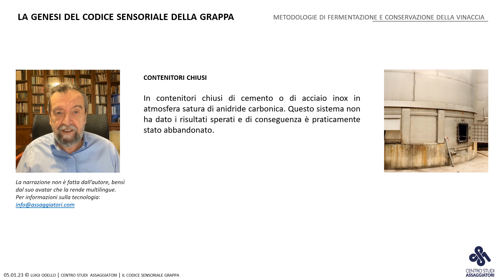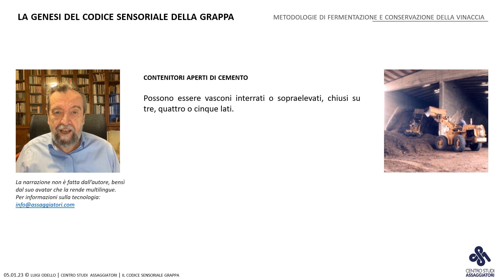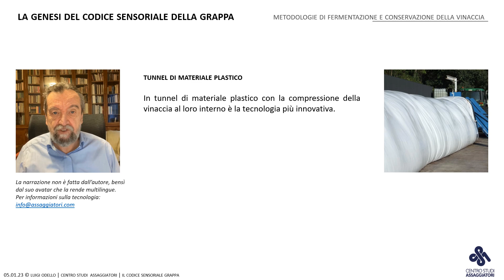La conservazione della vinaccia - Parte 4 | Sorsi di grappa EP.26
Video conclusivo sulle metodologie di fermentazione e conservazione della vinaccia. In questa puntata si parlerà di altri tre metodi di conservazione:
- in contenitori chiusi, un sistema che non ha dato i risultati sperati e di conseguenza è stato abbandonato;
- in contenitori aperti di cemento, possono essere vasconi interrati o sopraelevati;
- in tunnel di materiale plastico, con la compressione della vinaccia al loro interno.